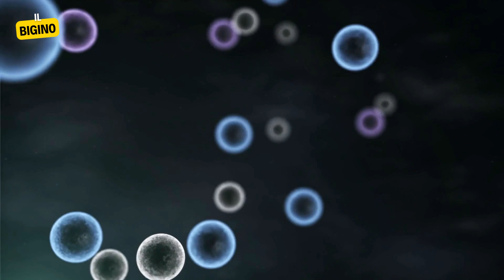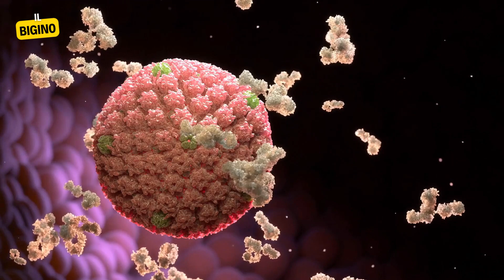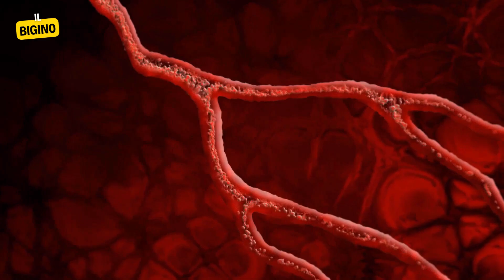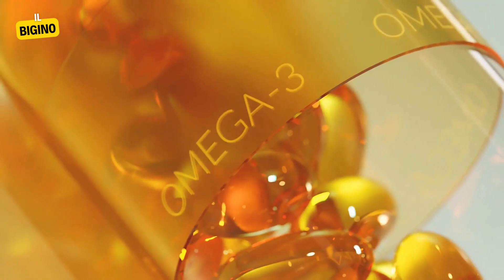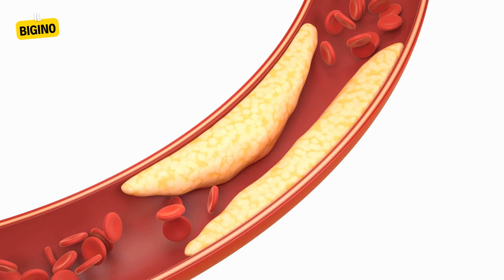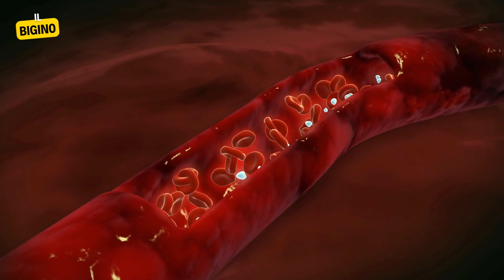7 Cibi per Rimanere Giovani: Scelte Alimentari per la Tua Salute e Bellezza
Scopri i 7 super cibi che possono aiutarti a combattere l'invecchiamento precoce e a mantenere la tua pelle, il tuo cuore e il tuo corpo giovani e sani! In questo video, esploreremo come alimenti come bacche, spinaci, noci, avocado, cioccolato fondente, salmone e tè verde possono influenzare positivamente la tua salute e combattere i segni dell'invecchiamento. Guarda il video per conoscere i benefici di questi incredibili alimenti e come possono essere integrati nella tua dieta quotidiana.

00:00 - Introduzione ai 7 super cibi
03:32 - Potere antiossidante delle bacche
06:00 - Benefici nutrizionali degli spinaci
07:47 - I vantaggi per la salute delle noci
10:05 - Avocado: un toccasana per la pelle
12:05 - Cioccolato fondente e la sua dolce protezione
14:05 - Omega-3 e benefici del salmone
16:08 - Tè verde: equilibrio e benessere
18:33 - Conclusione e riepilogo

📚 Risorse consigliate:
Vuoi saperne di più su come questi alimenti possono migliorare la tua salute e combattere l'invecchiamento? Ho selezionato alcuni libri che possono approfondire quest'argomento. Troverai i link diretti per l'acquisto su Amazon nella descrizione!
LA DIETA ANTI-ETÀ
La dieta della longevità. Dallo scienziato che ha rivoluzionato la ricerca su staminali e invecchiamento, la dieta mima-digiuno per vivere sani fino a 110 anni

- Lascia un commento: Qual è il tuo super cibo preferito?
- Condividi questo video con i tuoi amici e familiari per diffondere la consapevolezza su come una buona alimentazione possa migliorare la salute e combattere l'invecchiamento.

Ricorda, la tua salute è nelle tue mani. Fai scelte alimentari intelligenti per una vita più lunga e felice!

🎁 Canali delle Offerte:
Non perdere le migliori offerte, seguimi sui canali dedicati: